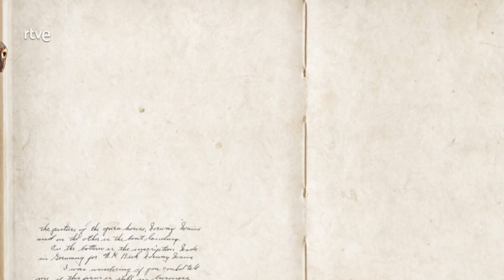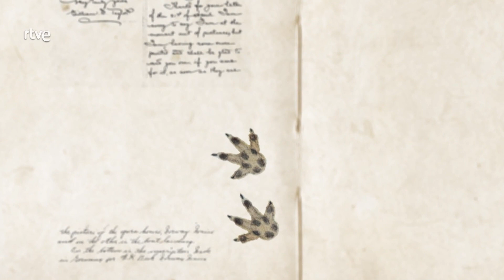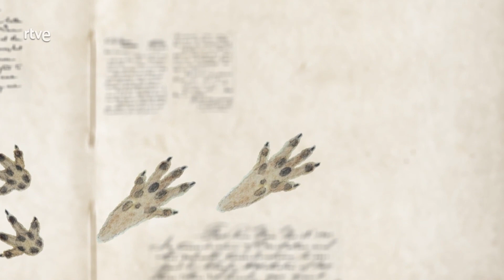Ratas y ratones - Cuaderno de campo | La2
A través de una simpática ficción nos introducimos en el submundo de las ratas y los ratones. Vamos descubriendo su increíble adaptabilidad, su inteligencia, su agilidad. No en balde han poblado casi todo el planeta y no hace falta irse muy lejos a buscarlos. Están en nuestros pueblos y ciudades. El planteamiento de este capítulo de Cuaderno de Campo es ir desgranando las singulares características que hacen que estos animales puedan vivir casi en cualquier sitio. La importancia de su capacidad reproductora y colonizadora, ha hecho que constituyan una parte importante de la despensa del reino animal. Estos elementos se presentan a través del Cuaderno de Campo y nos hacen entender de forma amena la relación entre sus características morfológicas y sus habilidades físicas. Además, descubriremos el frágil equilibrio que existe entre comer y ser comido.